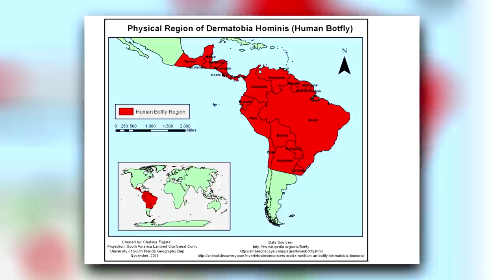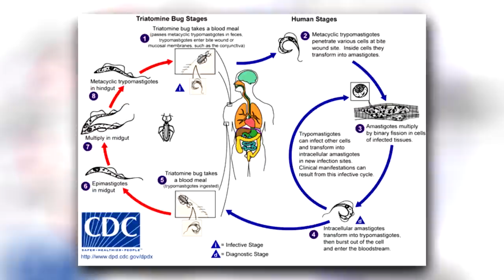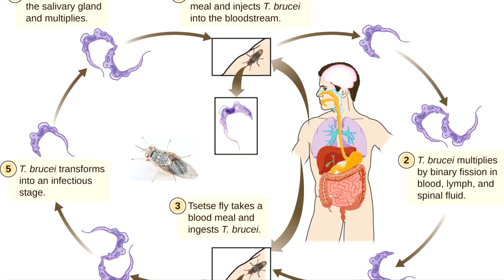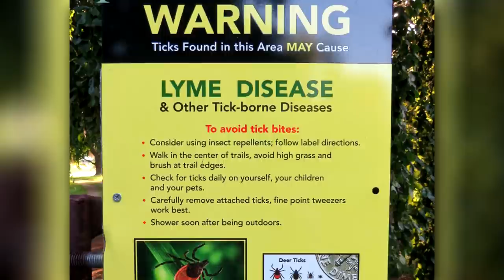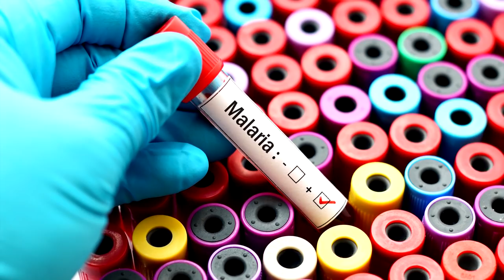9 Harmful Bugs to Avoid at all Costs!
These bugs and creepy creatures cause very harmful bites and stings, some of which you might not even survive. Be aware of these scary creatures!

Sometimes, the things you need to worry about aren’t on the news or residing in a local prison...sometimes, it’s the things that are crawling around your home as we speak.

Kiler Bees
Appropriately named, these bees, also known as Africanized honey bees, can take down a human.

Bot Flies
You may have heard about the bot fly in one of our other videos.

Kissing Bugs
If you think the kissing bug sounds harmless, you’re wrong. These pests stalk their prey at night and suck their blood as they sleep.

Fire Ants
These tiny pests are the most aggressive type of ant in the world, and there are about 285 species of these critters.

Driver Ants
The fire ant has nothing on the driver ant, and they look just as scary as they sound. This species of ant lives in colonies of up to 22 million members, and they live fearlessly.

Giant Japanese Hornet
If you think an ordinary wasp is scary, check this out. Giant Japanese hornets, which can grow up to three inches long, are the largest species of hornet in the entire world.

Tsetse Flies
Even though they might look like an ordinary fly, the tsetse fly is far from harmless. Tsetse flies are a type of African biting flies, and since they feed on the blood of vertebrates, humans are often prime victims.

Deer Ticks
While deer ticks get their name from their lifestyle of feasting on the blood of deer, they can find their way onto people as well. Unlike the usually harmless wood tick, deer ticks are smaller...and more dangerous.

Mosquitos
Who would have thought that the deadliest insect in the entire world is the same critter you encounter every summer? And who would have thought that those itchy, irritating bumps on your ankle might be the least of your problems?